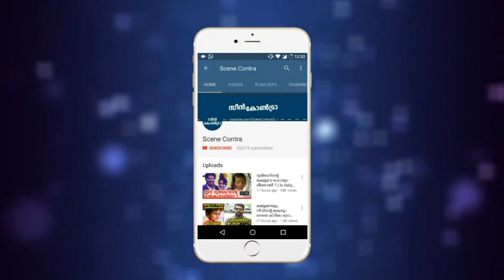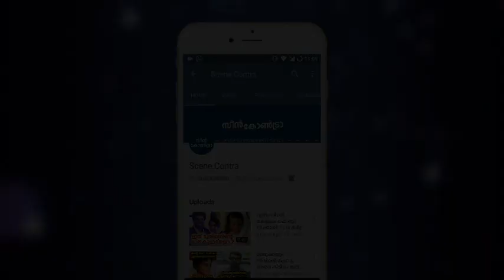നാടിനെ നടുക്കിയ ഞെട്ടിക്കുന്ന കൊലപാതകം, സ്വന്തം കുഞ്ഞിനിനോട് അമ്മ ചെയ്തത് !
നാടിനെ നടുക്കിയ ഞെട്ടിക്കുന്ന കൊലപാതകം, സ്വന്തം കുഞ്ഞിനിനോട് അമ്മ ചെയ്തത് | malayalam latest news !